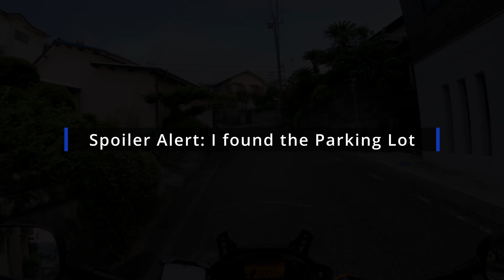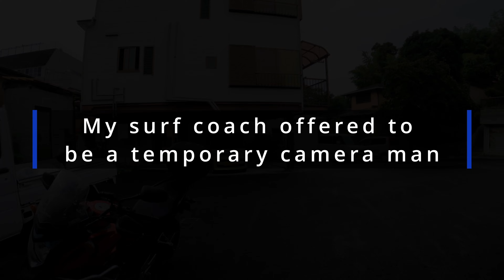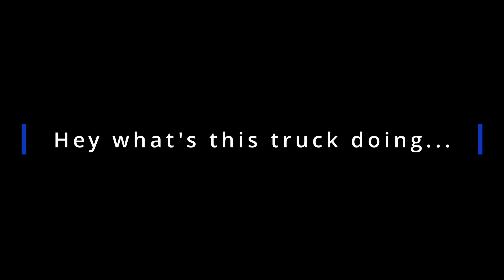A Sunrise Motorcycle Ride: Surfing In Japan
Waking up at 4am has it's perks for getting a good ride in. No traffic and plenty of nice waves.
I've only been surfing a few times but it's pretty great especially on a rainy day with no crowds.
Trying out a more Vlog style with this one.